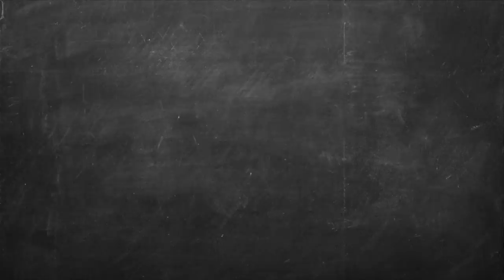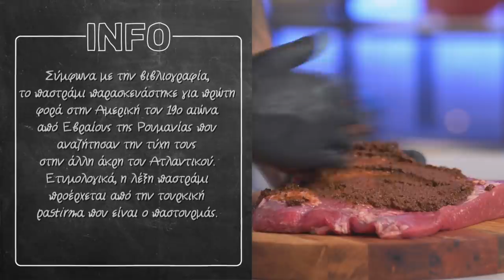Σάντουιτς με Μοσχαρίσιο Παστράμι Επ. 04 | Kitchen Lab TV | Άκης Πετρετζίκης TV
Σάντουιτς με Μοσχαρίσιο Παστράμι | Santoyits me mosxarisio pastrami | Άκης Πετρετζίκης TV TV

Παρουσίαση: Άκης Πετρετζίκης TV
Σκηνοθεσία: Πάνος Γεωργίου
Αρχισυνταξία: Τζίνα Γαβαλά
Διεύθ. Φωτογραφίας: Γιώργος Μιχελής
Οργάνωση Παραγωγής: Διαμαντής Αρακάς
Εμπορικό Τμήμα: Mary-Rose Ανδριανοπούλου,  Ζωή Κωνσταντοπούλου
Β. Σκηνοθέτη: Πολύβια Μενοίκου
Τεχνικός Προϊστάμενος: Θ. Σαββάκης, Βασίλης Καρυπιάδης Ο.Ε.
Σκηνογραφία: Αναστασία Χαρμούση
Γραφικά: Παναγιώτης Πατσιαούρας
Sous Chef: Μάρκος Παπακωνσταντίνου
Βοηθός Sous Chef: Λευτέρης Αντωνίου
Βοηθοί Κουζίνας: Κωνσταντίνα Χανδρινού
Διευθ. Παραγωγής: Φώτης Κοντογιαννόπουλος
Floor Manager: Διονύσης Κυπριώτης
Οπερατέρ: Νίκος Μπελέσης, Δημήτρης Τοκούρογλου
Χειριστής Ρομποτικής: Νίκος Κουρέας
Χειριστής Cam Rail: Παν Παν
Ηχολήπτης: Κωνσταντίνος Κουράτος
Μοντάζ: Ειρήνη Κεφαλά, Ηλίας Αποστολίδης, Claudia Sprenger
Βοηθός μοντάζ: Μαριάννα Πετρίδου
Ηλεκτρολόγος: Μάκης Λάντος
Εκφώνηση: Τζίνα Γαβαλά
Ενδυματολόγος: Αλέξης Φούκος